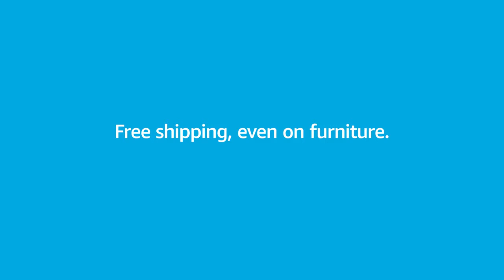Amazon Prime Free shipping, even on furniture